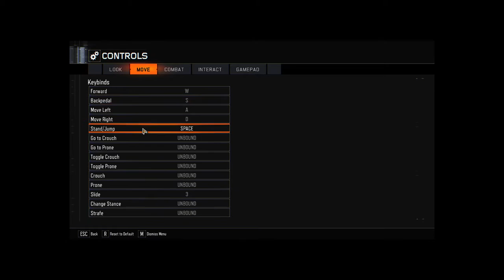Black ops 3 Road to Domination Ep 1